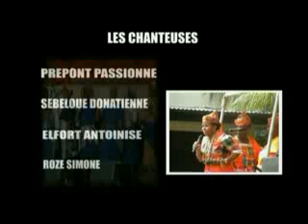Chants et danses traditionnels avec le groupe MUSANDA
Voici une présentation succinte du groupe culturel MUSANDA et de ses activités. L'occasion de mettre à l'honneur des éléments de la culture guyanaise en images.